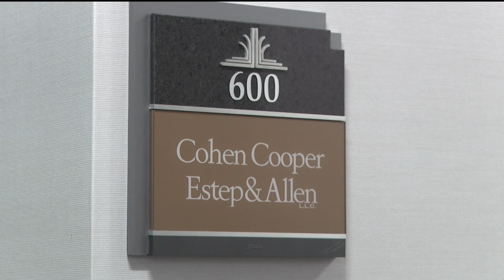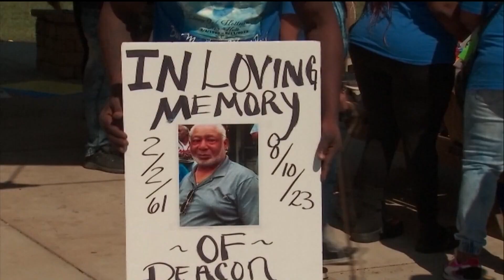Atlanta deacon arrest bodycam video | Experts weigh in on what went wrong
A law enforcement expert and attorney walk through the bodycam video.